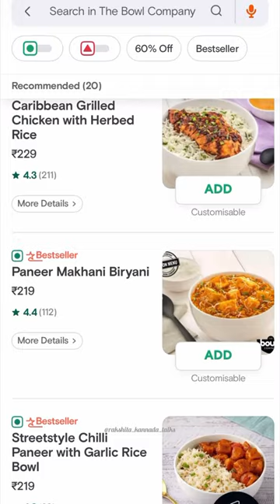How i Celebrated my Valentines Day ♥️ with @SwiggyIndia @thebowlcompany8364